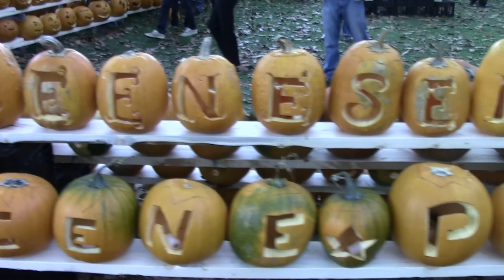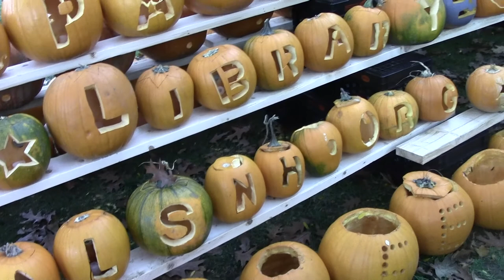Walking Around Keene Pumpkin Fest 2014